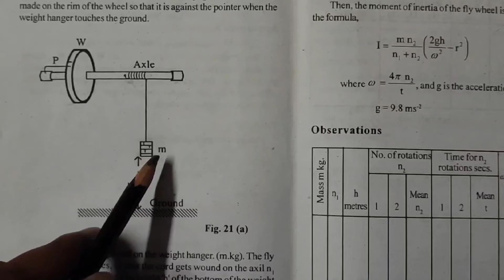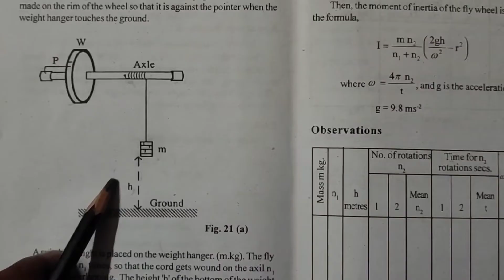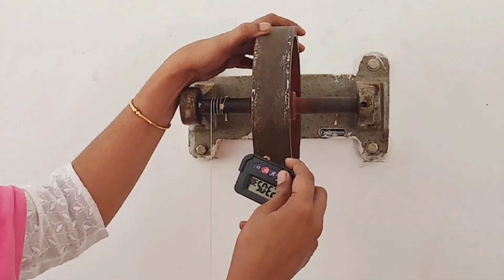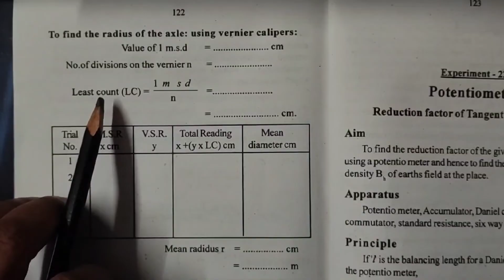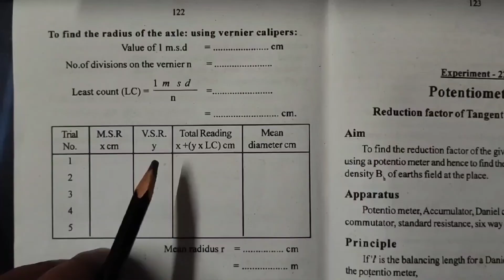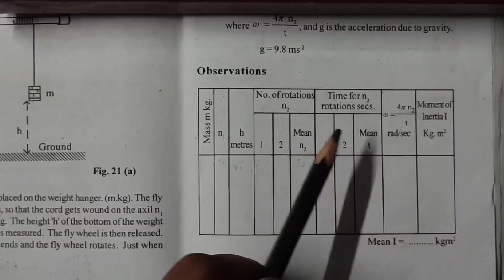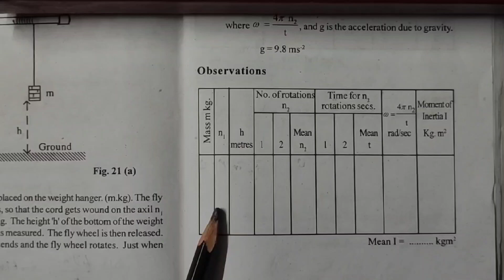Moment of inertia of a flywheel